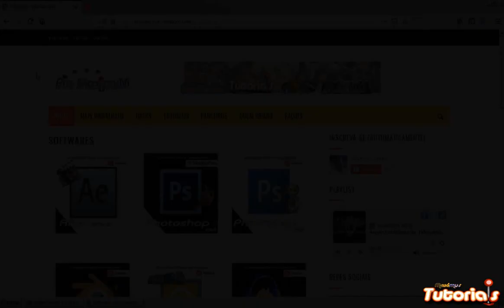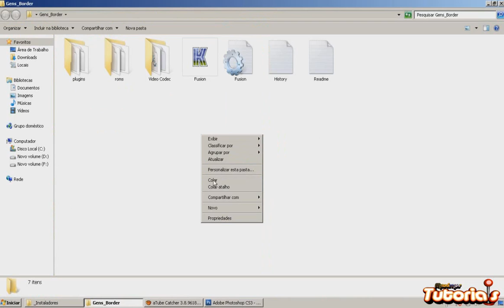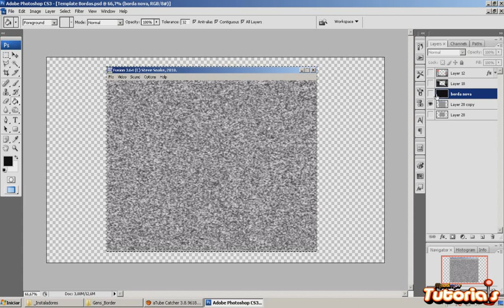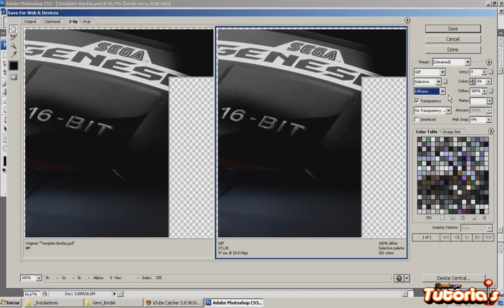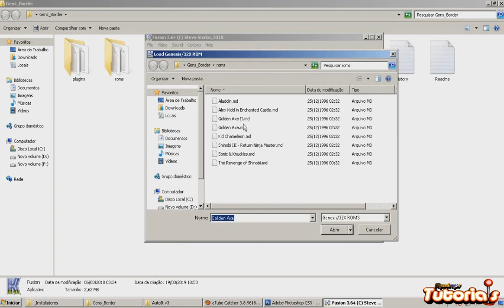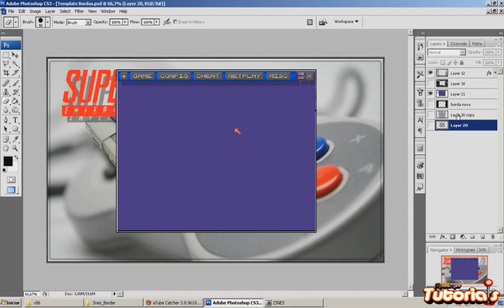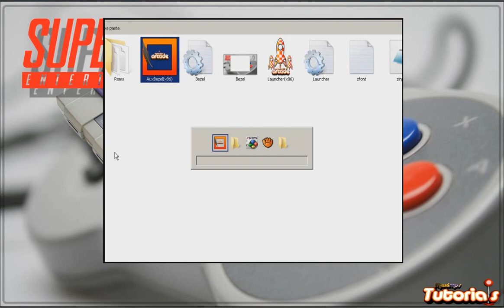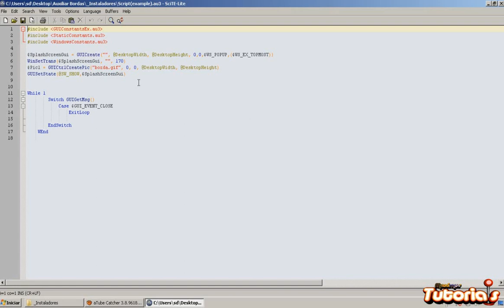Agregando Bezels ao Maximus Arcade!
Obrigado a todos os Inscritos do canal ^_^ !!